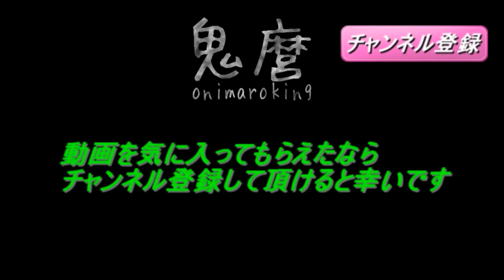ウィッチャー3 血塗られた美酒 #1 広島弁実況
the witcher 3 wild hunt dlc blood and wineのプレイ動画です。

完了クエスト
ワインの国からの使者

鬼麿 onimaro ps4 playstation4 cd projekt red spike chunsoft チュンソフト ワイルドハント トゥサン ゲラルト ミルトン リニス トリス